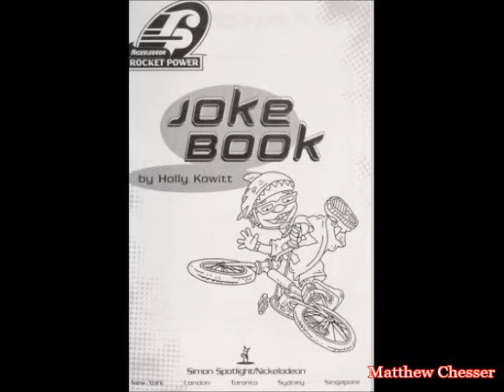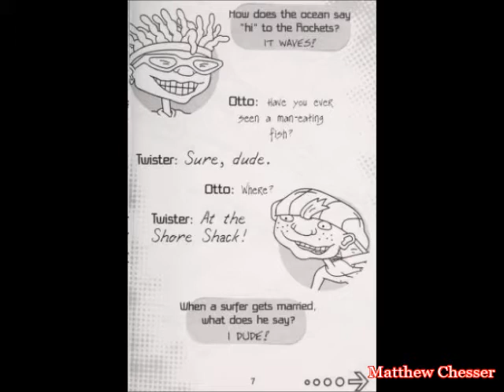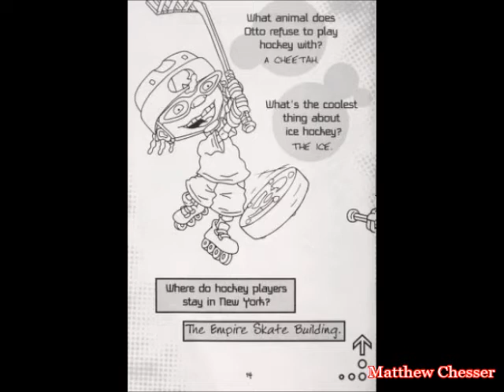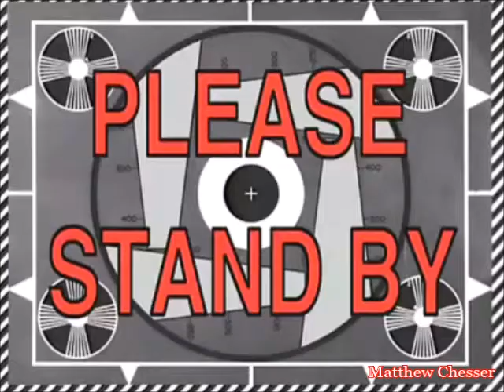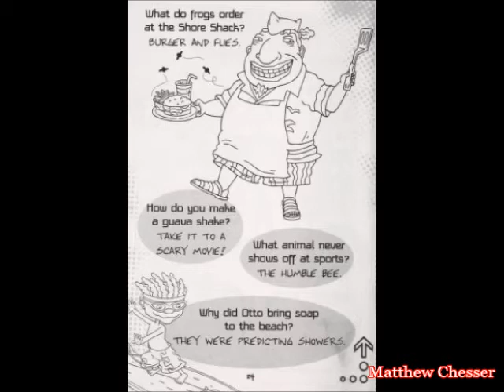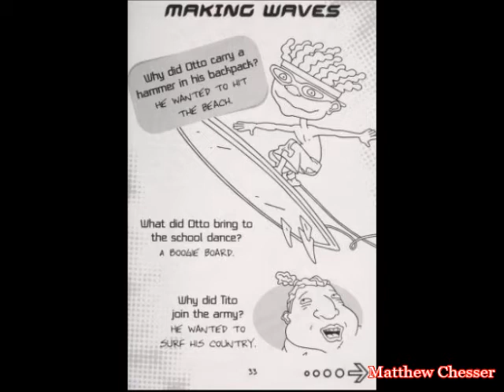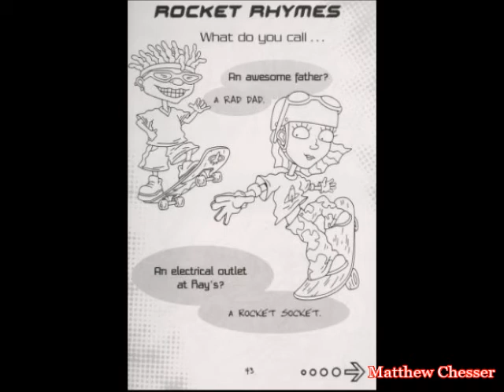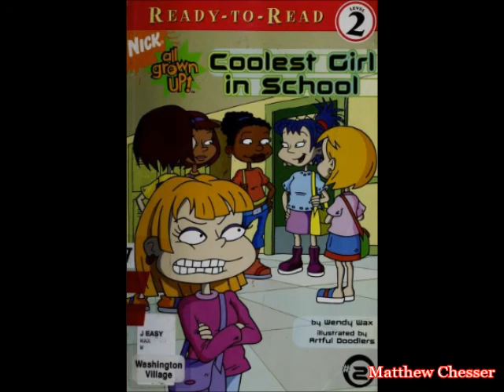"Doing Bart Simpson a favor." Nostalgic Stories Ep.7: Rocket Power Joke Book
Me and the gang decided to read a special black & white joke book for Bart Simpson. I was thinking about reading the one book Bart didn't want to read, but I think it's best for him to read it.
Rocket Power: Beach Bandits - Bumper Car Demolition Derby Theme
Rocket Power: Beach Bandits - Hoverboard Insanity Theme
Rocket Power: Beach Bandits - Credits Theme